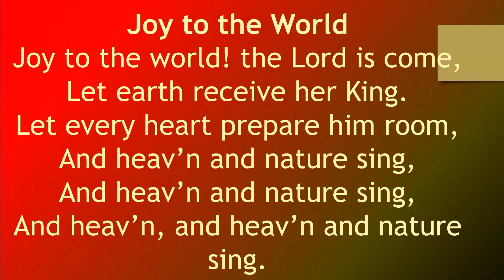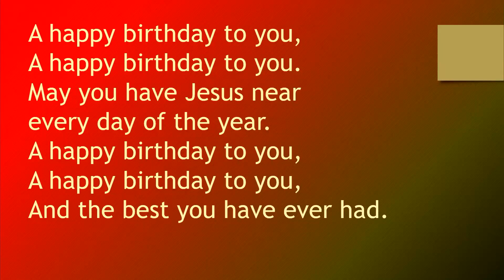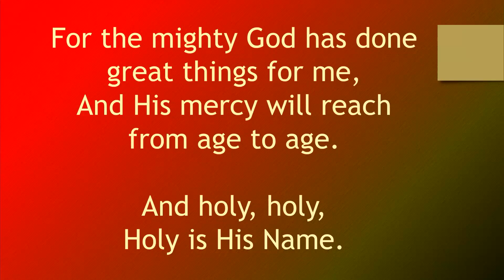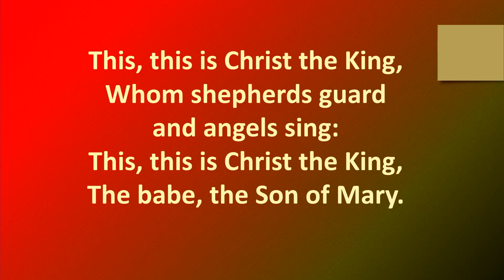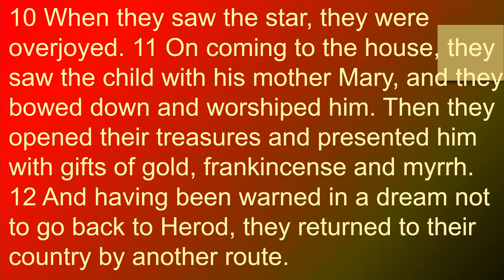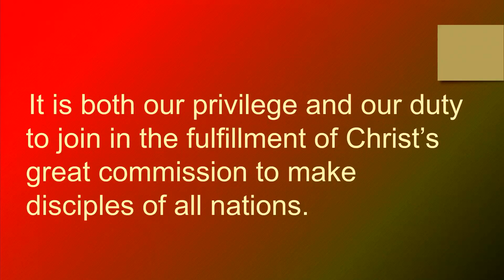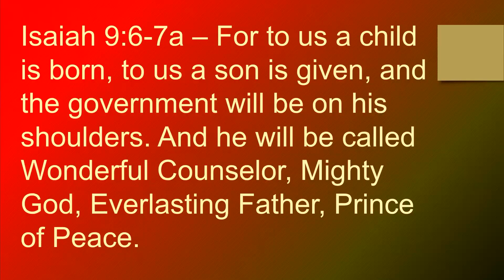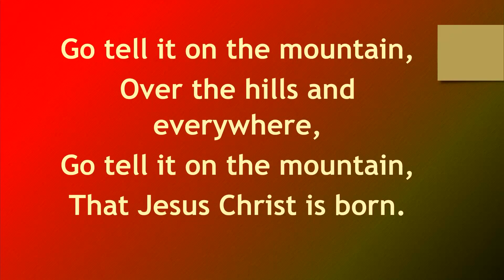Shutesbury Community Church Service, 12-17-23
Jesus Messiah - Pastor Mark Ellis
Advent 2023 Sermon Series